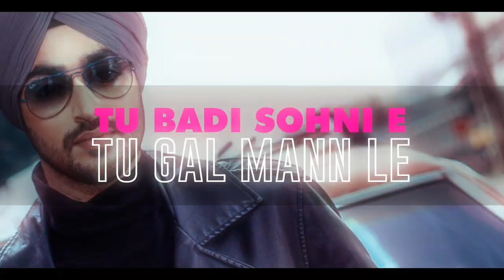TRAP | T-Jay X Prod. JSIN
Credits :
Singer | Lyrics : T-Jay
Mix and Master : Aroon Kumar
Video : Abhshek Rox
Label : FutureSound​ Records

Lyrics :
Brown eyes utte black kajla
Kitthe hide kitta dil dasja
Teri Porsche utte spider dasda
Tu kitta kill mundeyan da king ya - 2

Your love running in my nerves
Ae fast going out of the world
Your face, what a hell of a curve
Tu badi sohni e Tu gal mann le

Tu kitta mainu TRAP
By your eyes
By your lies
Celedora lagdi e 5' 10" height
Kudiye tu criminal
You kill by your eyes
Tu kitta mainu Trap baby
Yo Trap
By your eyes
By your lies

Hun hauli hauli lak nu hila
Fer nede nede aake sharma
Red wine naal scotch tu mila
JSIN di ni beat Tu vaja
Looks e mirage
Mainu lagdi kamaal
Jivein Saudi de sheikh de
Banglow ch virgin locked in garage
I dont get you stars.. moonlight
Vekh le tu movie Jara.. twilight
Mainu lagdi tu kudi badi killer
Dillan de wich hole kare farh farh driller
Kathe beth zara chill
Side rakh de tu driller
Kathe vekhni aa vekhni aa movie assi
Thriller

By your eyes
By your lies
Kudiye tu criminal
Yo Trap
By your eyes
By your lies

I'm dying
Recover
Your style
Newcomer
My vision
Your buffer
Your vision
Undiscovered

I'm dying
Ni kudiye tu kitta ya Recover
Your style
Ni slowly aa tu sikhna Newcomer
My vision
Ni samjh ni auni aa tu buffer
Your vision
Is up on my clap

By your eyes
By your lies
Kudiye tu criminal
By your eyes
By your lies
Kudiye tu criminal
By your eyes
By your lies
Kudiye tu criminal
Yo Trap
By your eyes
By your lies